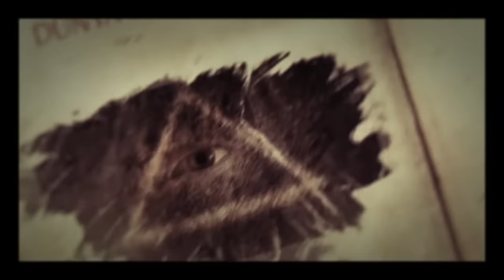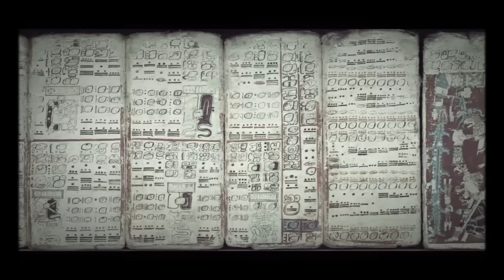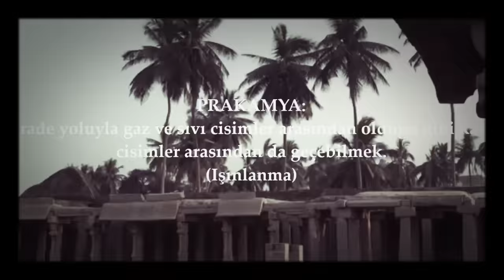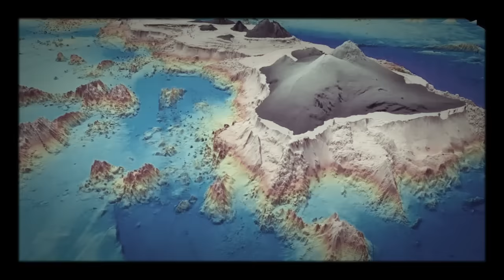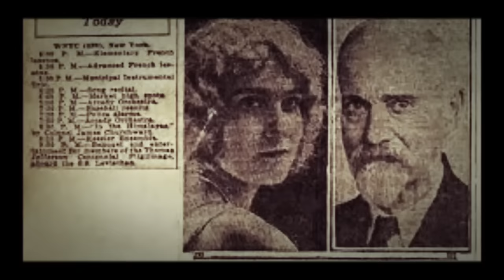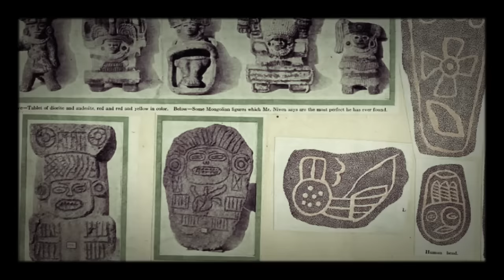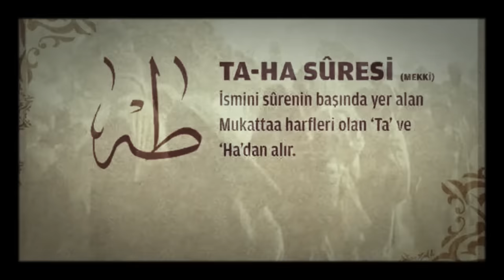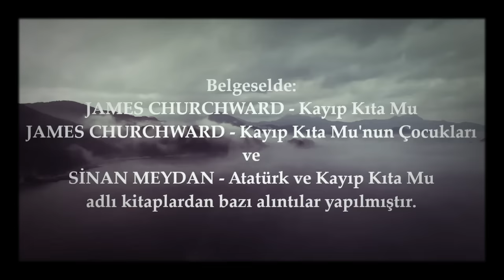Pasifik'in Atlantis'i - MU | MU - "Atlantis" of Pacific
- Lemurya ve Mu: İki ayrı hikaye ve ilk ortaya çıkış tarihçeleri;
- Étienne Brasseur de Bourbourg , Augustus Le Plengeon ve James Churchward’ın araştırmaları;
- Amerikan yerlilerinin folkloru ve Hint destanlarındaki Kayıp Kıta anlatımları;
- Deşifre edilen on binlerce yıllık tabletlerdeki hüzünlü ve ürpertici bilgiler;
- Polinezya ve Mikronezya’daki Mu izleri;
- Eric Von Daniken’den şok edici iddia;
- Bilim insanlarının itirazı;
- Alman araştırmacının Hindistan’da bulduğu kanıtlar üzerine çıkan tartışma;
- Atatürk, Türk Tarih Tezi ve Mu;
- Meksika Büyükelçisi Tahsin Mayatepek’in Atatürk’e yolladığı raporların heyecan verici içeriği;
- Güneş Dil Teorisi

İngilizceye çeviri: Şahin Terlan Nezir